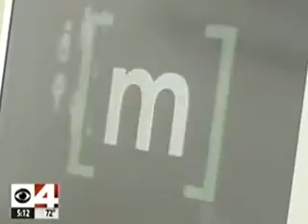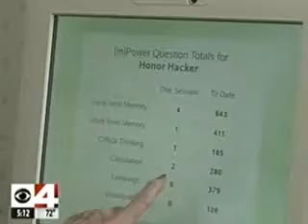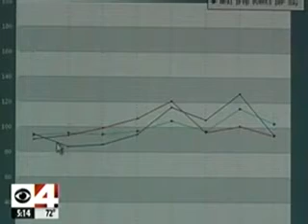Senior Housing Solutions: Successful Aging, Technology and Senior Housing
Some tips for successful aging